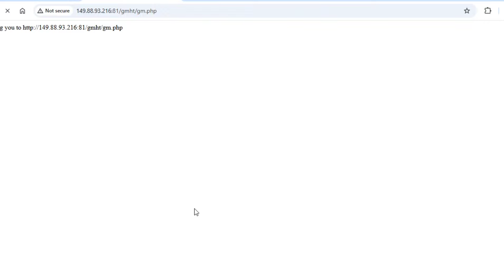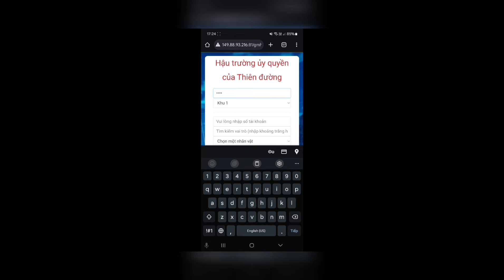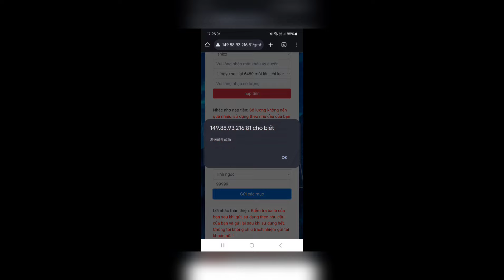Game Lậu Mobile - Thiên Chi Cấm Việt Hóa - Miễn phí hậu trường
Game miễn phí hậu trường
Ngôn ngữ: có việt hóa
Không có ios

zzz
▼ NHẬN PR GAME GIÁ RẺ ▼